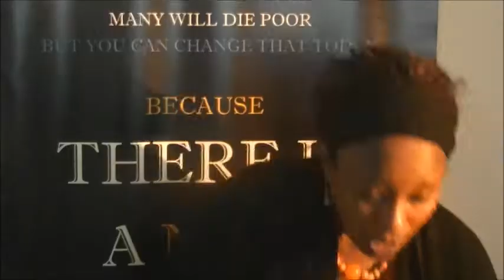MORINGA SOINS DE LA PEAU & L'ECZÉMA